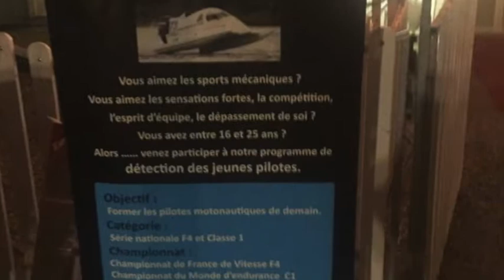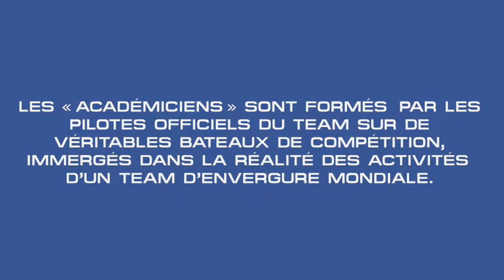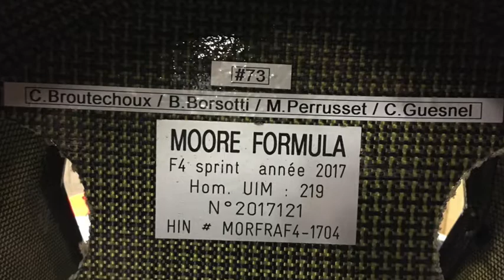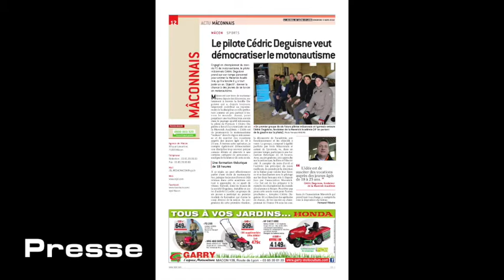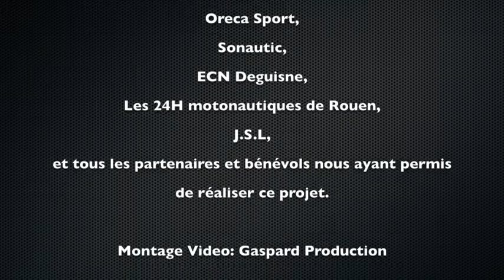MAVERICK RACING Academie 2018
Introducing MAVERICK Académie, the French Academie for young Powerboat drivers, and their 1st race in 24h motonautiques de Rouen 2018.